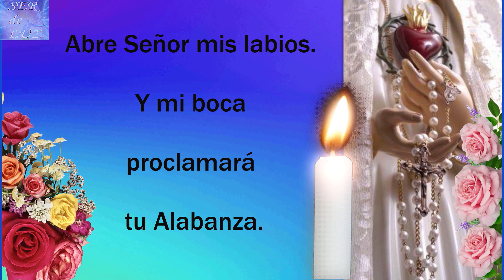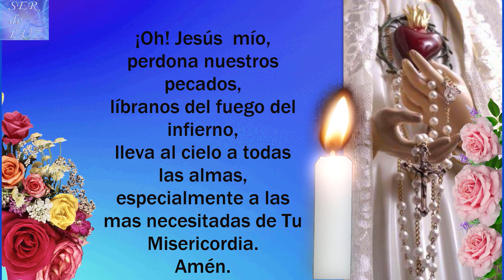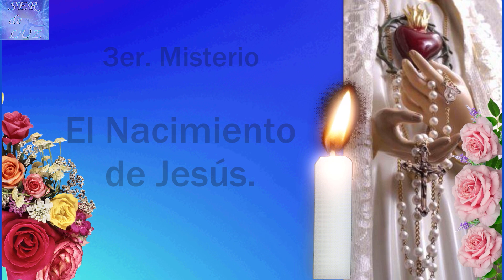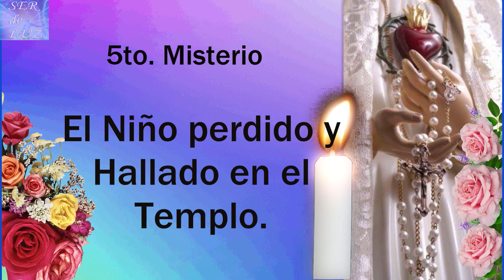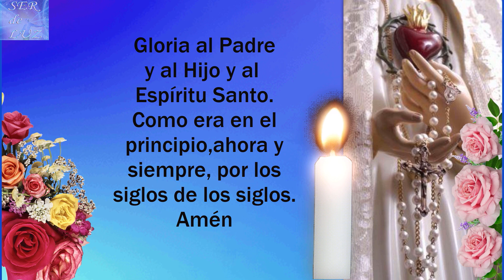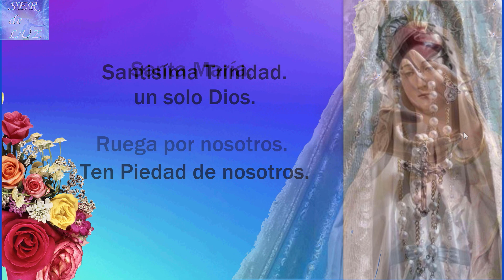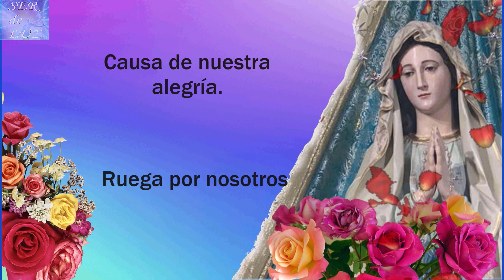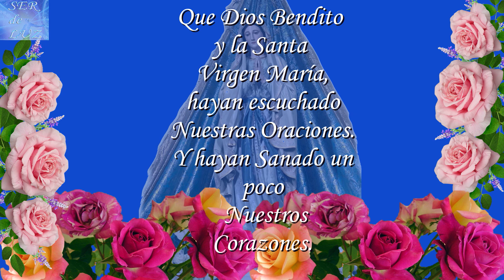SANTO ROSARIO DE HOY(HOLY ROSARY TODAY) LUNES 14 DE AGOSTO DE 2023💝🌹💖🌹💖🌹💖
SANTO ROSARIO DE HOY(HOLY ROSARY TODAY) LUNES 14 DE AGOSTO DE 2023💝🌹💖🌹💖🌹💖MISTERIOS GOZOSOS🌹💖🌹💖🌹💖🌹Virgen María Reina de La Paz🌹 Gospa 💖

Misterios Luminosos
# Rosario Gloriosos
Rosario Gozosos
Misterios Gozosos
Santo Rosario Dolorosos
Misterios Dolorosos